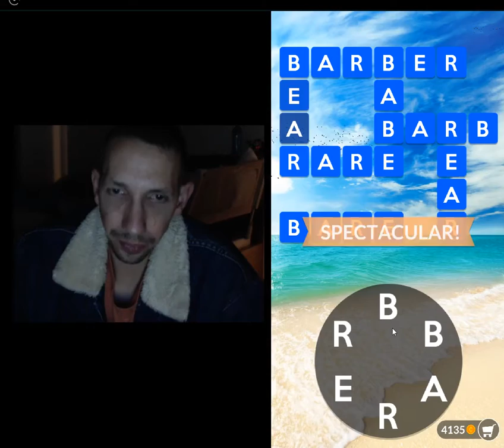WORDSCAPES BREEZE LEVEL 3 ANSWERS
➤ Challenge your brain – this word search starts easy and becomes challenging fast!

Wordscapes is a perfect fit for fans of popular word games, by combining the best of word search games and crossword puzzles.

The latest top-rated word game, from the makers of Word Chums, Spell Blitz and MixTwo.